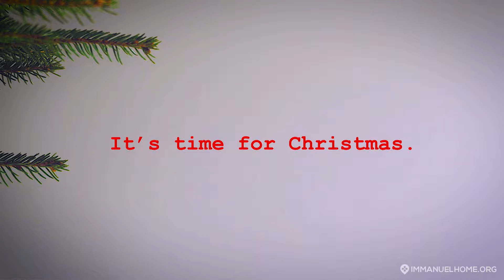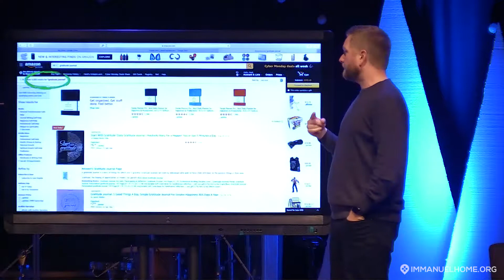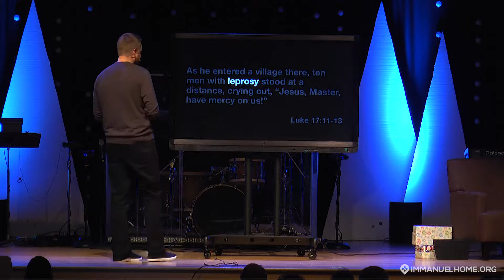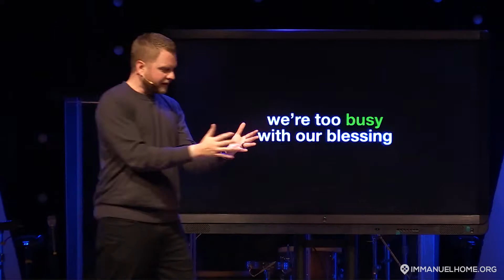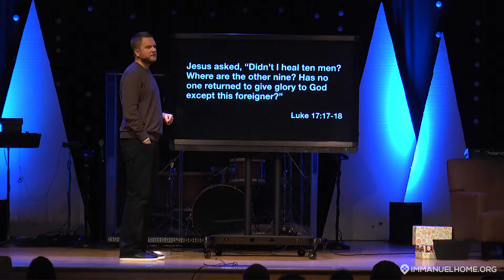More Than Manners - Thanksmas Series - Josh Petersen (12-2-18)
“What do you say…?” That’s the phrase our parents or teachers always delivered after they gave us a snack or found our missing toy. It’s just polite to say “thank you” when someone does something nice for you, right? Does that mean we’re just being polite to God then, when we’re told to give thanks more than 100 times in the Scriptures? Actually, it’s way more important than manners.